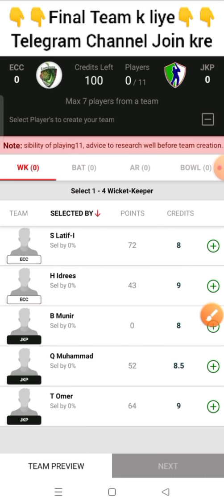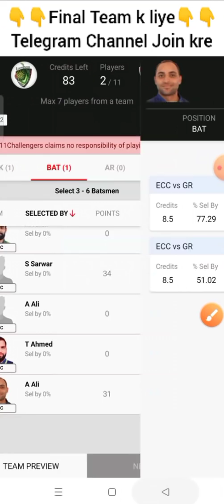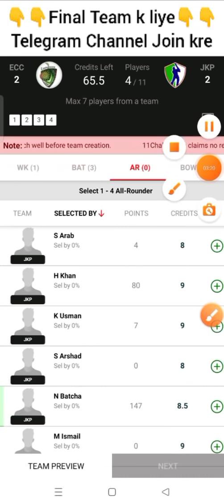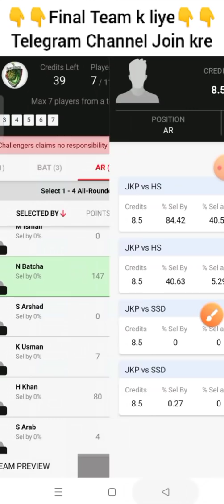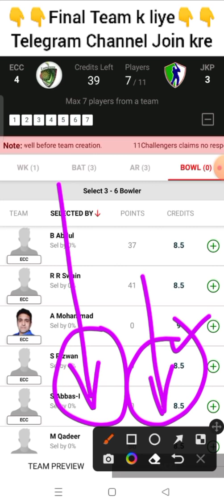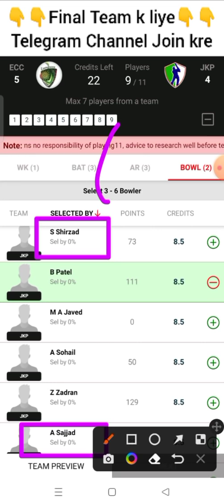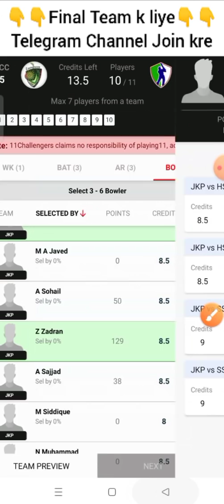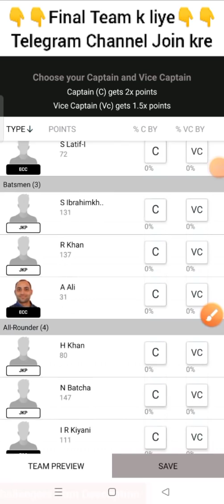ecc vs jkp dream11 prediction, ecc vs jkp player stats, evergreen vs jonkopi dream11 team,ecc vs jkp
ecs t10 live, ecs t10, ecs t10 cricket live, ecs t10 dream11 team, ecs t10 cricket live streaming, ecs t10 cricket live streaming today match, ecs t10 live streaming, ecs t10 evergreen cricket club

t10 grand league team, t10 grand league tips, t10 grand league, t10 grand league team today, t10 grand league team telegram, t10 grand league team kaise eccaye, t10 grand league win

ecc vs jkp dream11 team, ecc vs jkp dream11 prediction, ecc vs jkp player stats, ecc vs jkp t10, t10